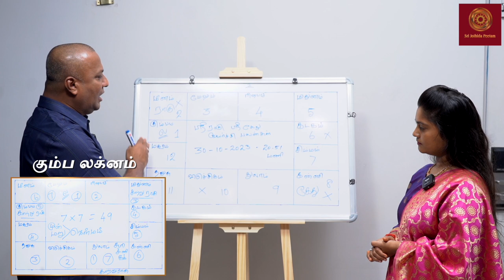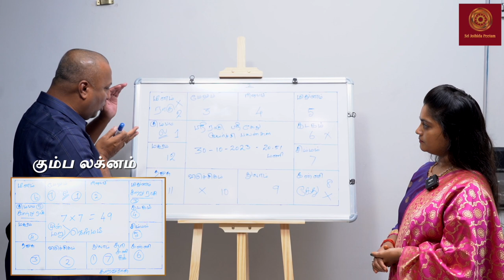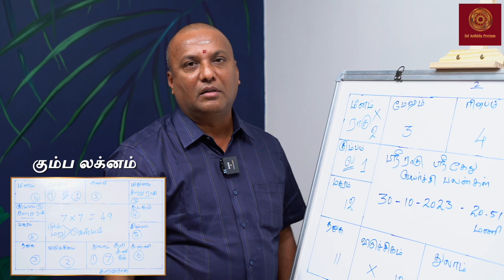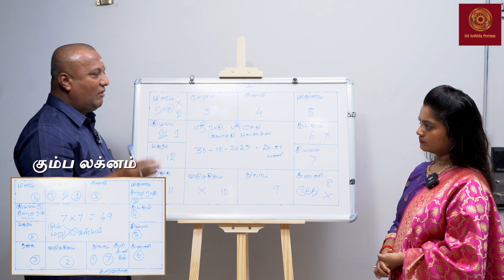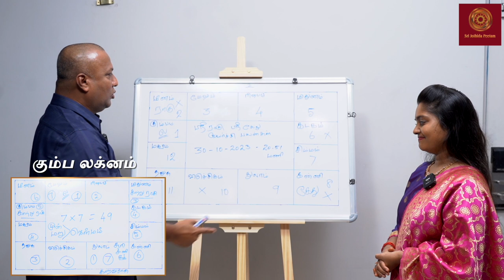கும்ப லக்னம் : ராகு கேது பெயர்ச்சி 2023